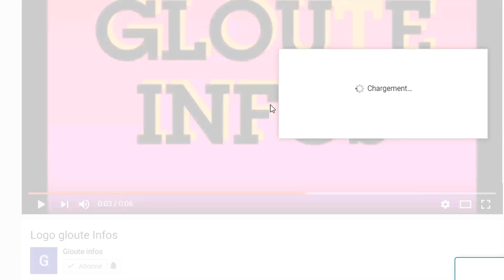Coup de tonnerre a ABIDJAN KKB trahir des secrets caché sur les Elections! Et implique Ouattara